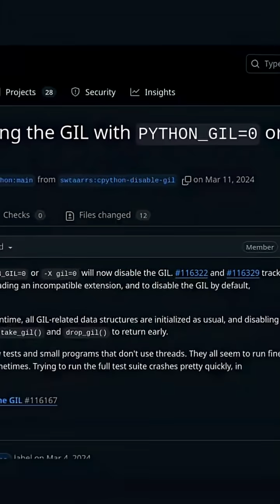threads are different in tcl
This is why programming with threads is safe in tcl